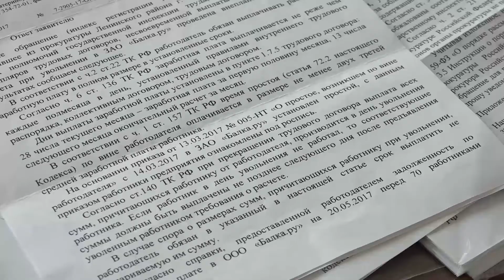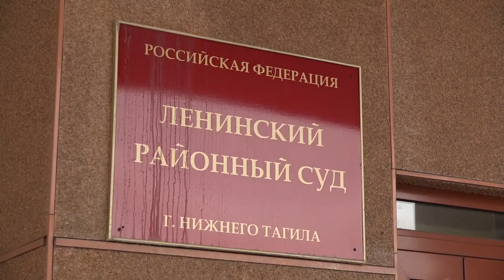29 01 Долги по зарплате